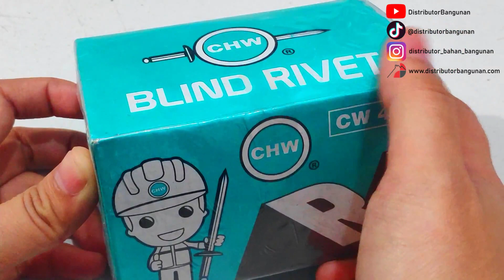Paku Rivet 4.40 CHW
Hubungi Kami Disini :
Phone / Whatsapp